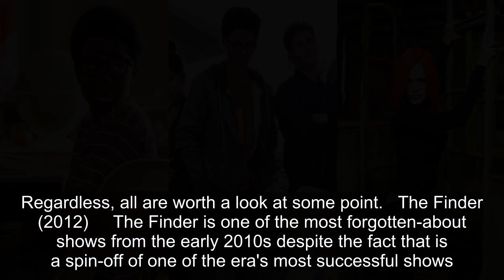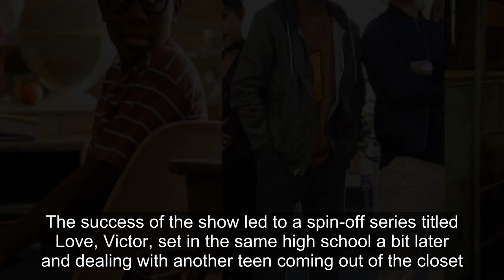10 TV Shows You Didn't Know Were On Disney+